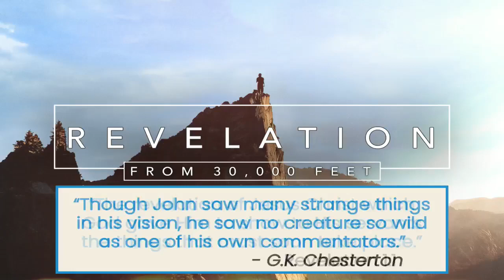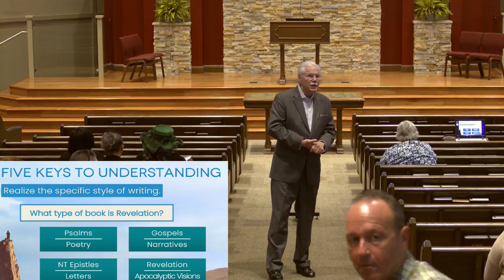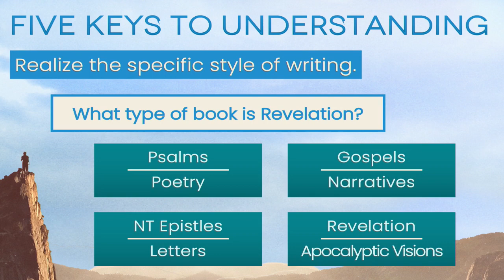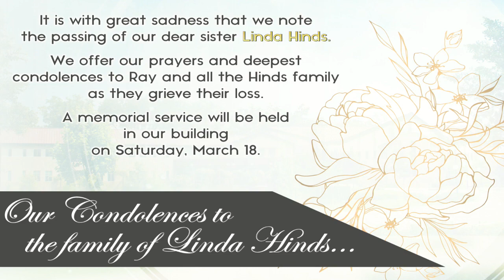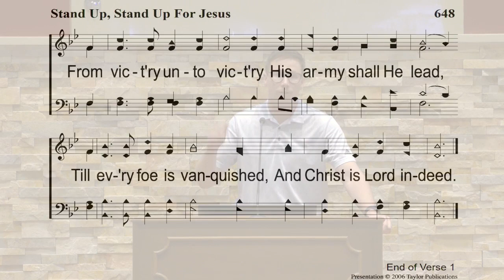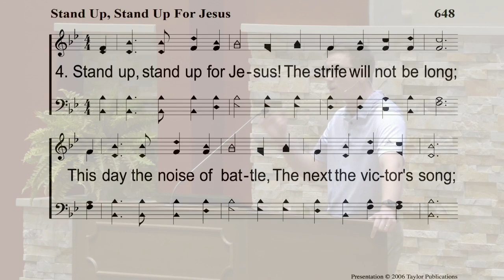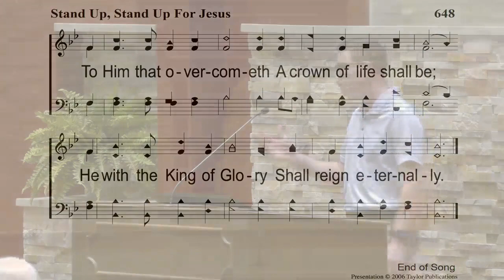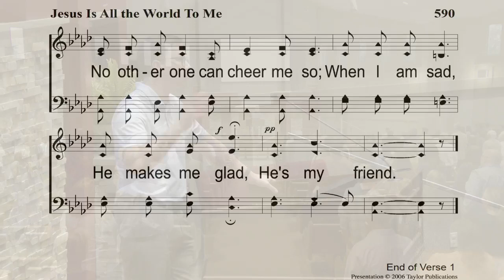Revelation From 30,000 Feet - 01.29.2023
Bible Class, Auditorium, Revelation From 30,000 Feet, Don Truex